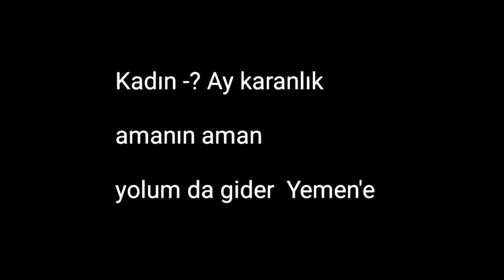Kadın -? Ay karanlık amanın aman yolum da gider Yemen'e (internette olmayan türküler)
Spiker de bu kadının adını bilmediğini söylemişti anons ederken, bir de şöyle bir şey söylemişti, Darülelhan plak için deneme kayıtlarından olabilir diye söylemişti, Darülelhan plağıymış, plağın üzerinde eski yazılar varmış, Aydın yöresine aitmiş türkü.